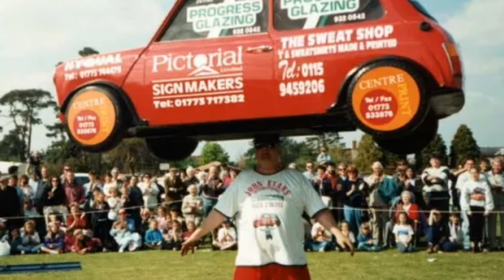दुनिया की सबसे क्यूट बच्ची|| दुनिया के अनोखे वर्ल्ड रिकॉर्ड||Jo Aapne Pahle Nahi Sune Honge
दुनिया के अनोखे वर्ल्ड रिकॉर्डuse

दुनिया के 6  अनोखे वर्ल्ड रिकॉर्ड

duniya Ki sabse cute ladki

duniya Ki sabse khubsurat muskaan

duniya ki sabse cute baachi

duniya ki sabse choti mahila

world soltest woman

world Kai anokhe word record

duniya Kai anokhe word record

sabse jyada gubare fulne ka world record

naak Sai typing karne kai word record

muh Mai talvar rakh kar nikalne ka world record

anpne sir Sai car uthane ka world record

sir Sai car uthane ka world record

duniya Kai ajibo garib word record

world record

ginij book

sabse khatrnaak world record

duniya ki sabse khubsurat ladki